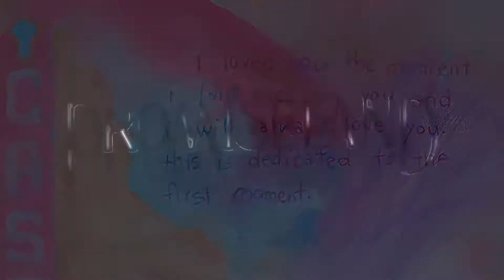Dear Allen: Gay Male Couple Oil Painting Timelapse - Studio Sneak Peek 42 - Paul Richmond Studio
PROMISELAND | PAUL RICHMOND
Elmarie H. Dyke Gallery, Pacific Grove Art Center

Dear Allen: Gay Male Couple Castro Oil Painting -  Studio Sneak Peek 42 - Paul Richmond Studio

ARTIST STATEMENT

“You are your own Promised Land, your own new frontier.” - Julia Cameron

Promiseland is an allegorical theme-park that the figures in this series are seeking, discovering, or remembering. Its physical properties vary because Promiseland exists only in the subjects’ imaginations, but its significance is rooted in their common efforts to chart a path through obstacles in order to reach their destination.

The theme-park metaphor was inspired by a childhood memory of my family’s Disney World vacation. My dad and I had a memorable experience on the ride Peter Pan’s Flight. We were flying over Neverland in a magical ship until a technical malfunction brought us to a screeching halt. Sparks flew, lights flickered, and giant ladders were set up so we could climb down to safety. It was a jarring moment in which fantasy came crashing into reality. Promiseland builds upon that idea with surrealistic scenarios blending reality and abstraction. The figures are rendered in detail while traveling through environments that dissolve into gestural brushstrokes and fragmented prismatic shapes. Often a hint of Promiseland appears in the background, raising more questions than it answers.

Allusions to the paintings of Albert Bierstadt are another motif that weave throughout this series. His lavish frontier paintings marketed the concept of westward expansion to settlers in the nineteenth century, offering them a sweeping promised land of their own. My work is an exploration of what happens when the long sought out destination begins to manifest. Does reality measure up to expectation, and what is the impact on the traveler?

My husband and I moved to California two years ago after having lived our entire lives in Ohio, so the themes of travel and transformation are personal. Our adventure came with many incredible discoveries, like breathtaking vistas I had only seen in photographs (and Bierstadt paintings), and a thriving community of wonderful new artist friends. But there have also been challenges. Adventures are usually more complicated than they seem at the outset, and ours has included moments of sadness, loss, and disillusion. Through the process of painting Promiseland and populating it with friends and family, I am attempting to locate myself within my own journey as I recognize that the places I’ve been and the people I’ve encountered are integral parts of who I am and how I approach the roads ahead.